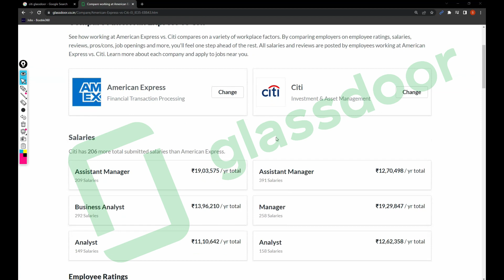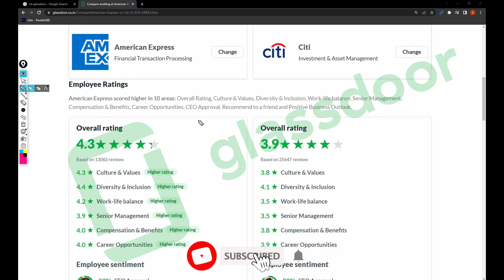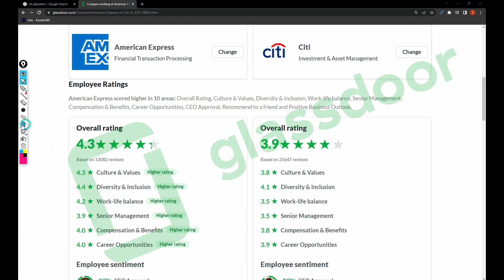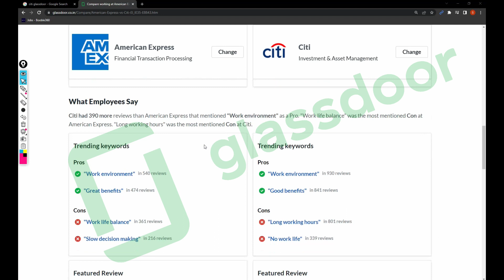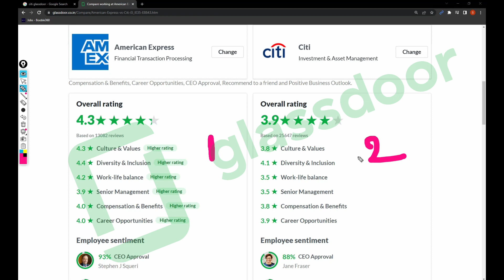CITI vs AMERICAN EXPRESS | ReViEwS | sAlArIeS | BENEFITS | AMEX vs CITI | AMEX IS BETTER THAN CITI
Recent Jobs:

VMWARE Hiring TECHNICAL SUPPORT - t.ly/hfEM